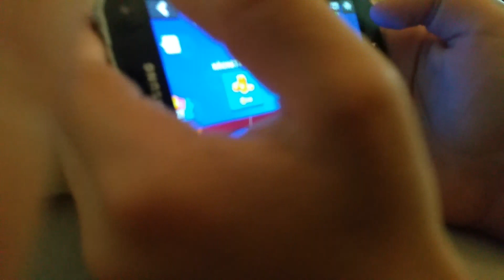Brawl stars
brawl stars#reingeschissen